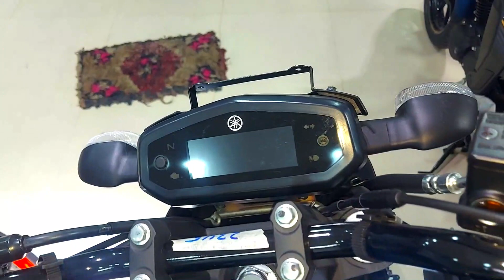Yamaha FZ'S V3 Deluxe 2023 | BS6 Fi ABS | FZS Version-3 BS6 | MIBD Vlogs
Yamaha FZS FI Deluxe - Specification
BD Price
ABS Price : 2,70,000 Taka

Engine Details
Displacement (cc)
149 cc
Engine Type
4-stroke, SOHC, 2-valve
Max Power
12.4 PS @ 7250 RPM
Max Torque
13.3 Nm @ 5500 RPM
Max Speed (Official)
115 KM/H
Clutch
Wet, multiple-disc
Bore
57.3 mm
Stroke
57.9 mm
Stating Method
Electric
Fuel Delivery System
Fuel injection
Compression Ratio
9.5:1
Cooling System
Air cooled
Gear & Mileage
Total Gear
5-speed Constant mesh,
Company Mileage
45 KM/L
Body Dimensions
Dimensions (LxWxH)
2,000 mm × 780 mm × 1,080 mm
Fuel Capacity (L)
12.8 liters
Oil Reserve
2.1 Liters
Wheel Base (mm)
1330 mm
Seat Height (mm)
790 mm
Ground Clearance (mm)
165 mm
Kerb Weight
135 Kg
Color
Metallic Gray, Metallic Black & Majestic Red
Suspension & Chassis
Front Suspension
Telescopic fork
Back Suspension
7-Step Adjustable Monocross Suspension
Chassis Type
Diamond
Tyre & Brakes
Front Tyre
100/80-17M/C 52P Tubeless tyre
Back Tyre
140/60 R17M/C 63P Tubeless tyre
Wheel Front
Alloy
Wheel Back
Alloy
Front Brake
282 mm Disc with ABS
Back Brake
220 mm Disc Brake
ABS
Single Channel ABS
Electrical
Battery
12V, 4.0AH (10H), Sealed type
Head Light
LED 12V, 35 / 35W X 1,35W X 1
Back Light
LED 12V,21/5W x 1
Signal Light
12V, 10W X 4